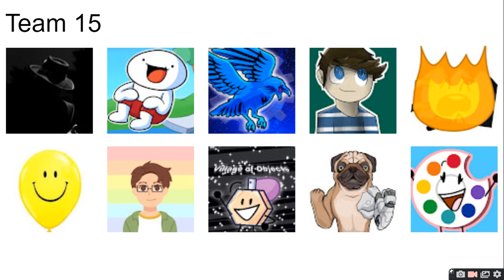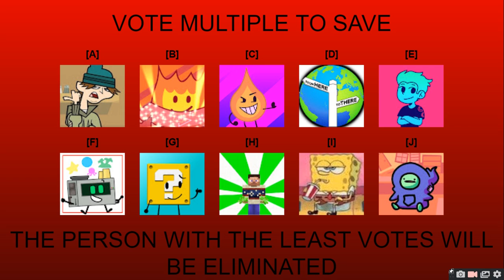PEOPLE IM SUBBED TO VIEWER VOTING EPISODE 7 : an elimination that may surprise you